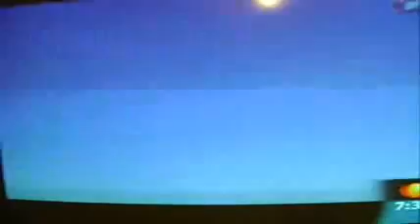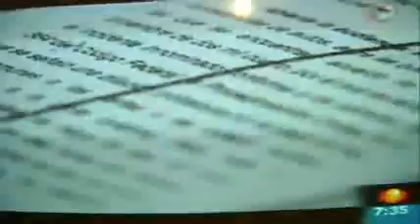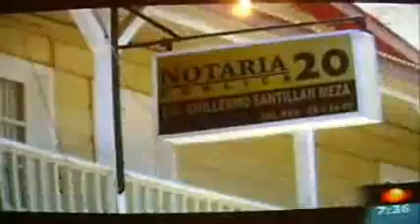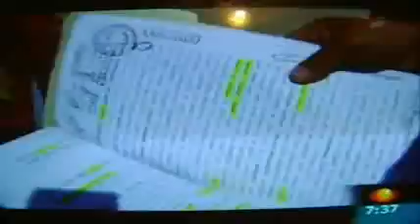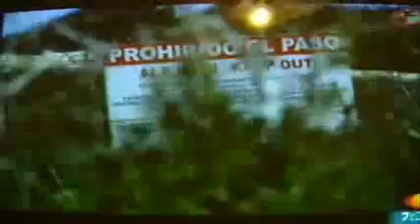BCS en Venta: los "Errores" de Guillermo Santillán